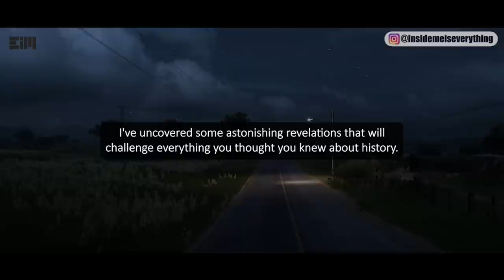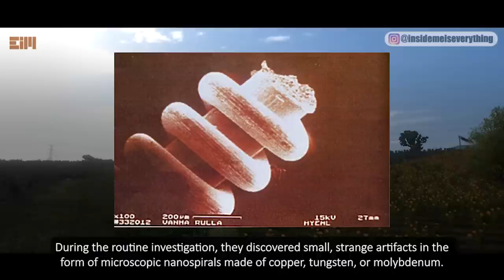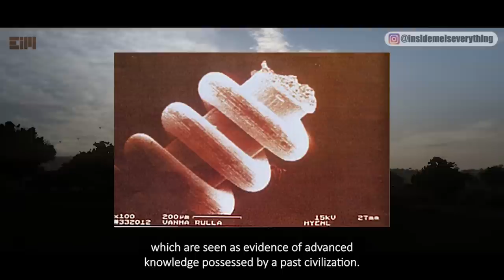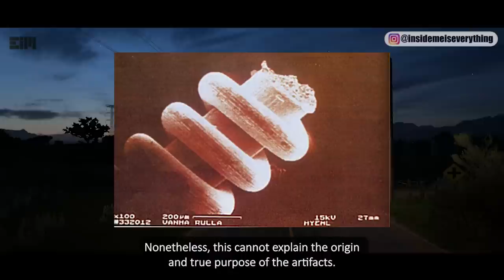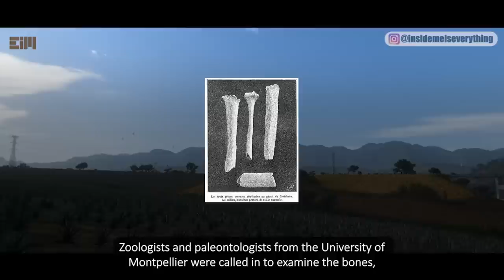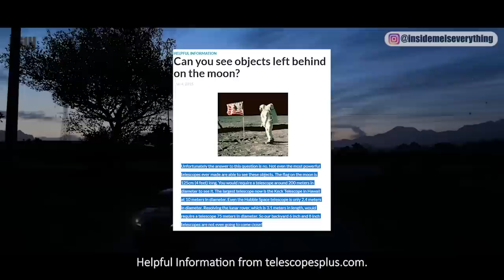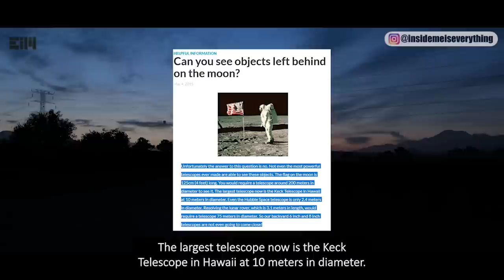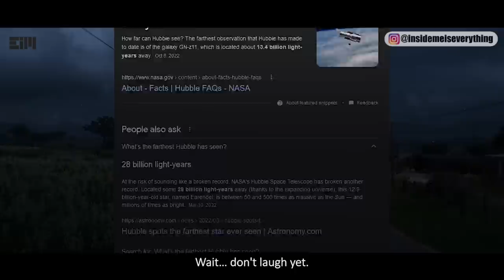THE ANTICIPATED VIDEO IS READY - YOU MIGHT WANNA SEE THIS RIGHT AWAY